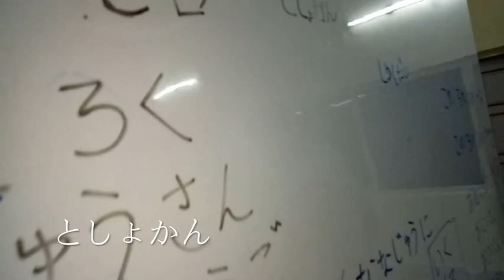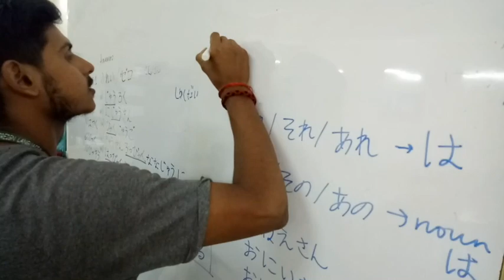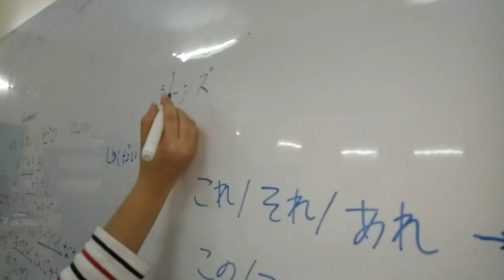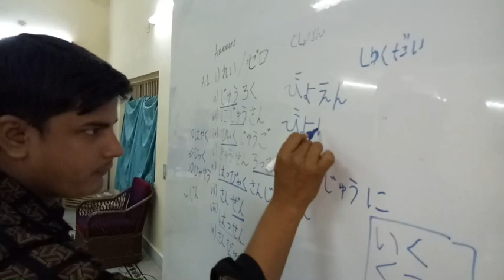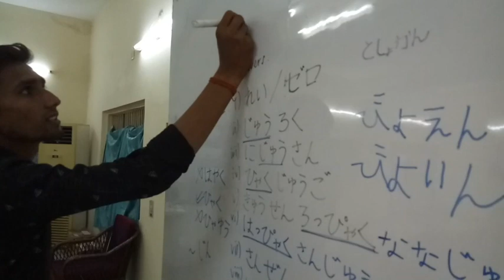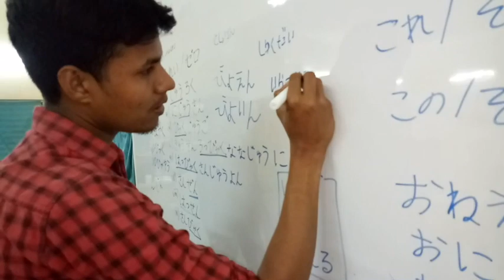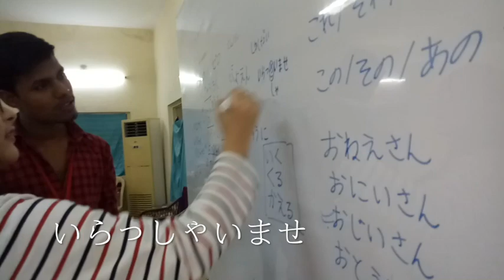JLPT N5 Class at BNC(Bodhgaya Nihongo(Japanese) Class)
JLPT N5 Class at BNC